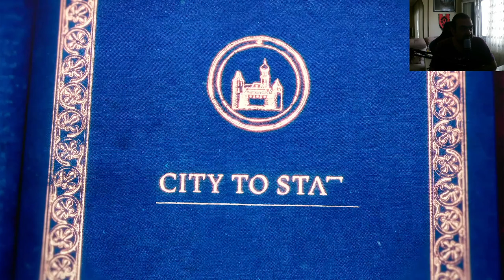Age of Empires 4 - Moskova'nın Yükselişi - Bölüm 20 - Haraç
Ruslar

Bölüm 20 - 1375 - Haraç